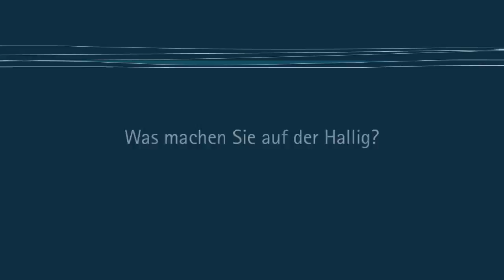Maritime Pferdestärken (Nordstrand)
Entdecken Sie spannende Geschichten und die Faszination des Wattenmeeres: Die Geschichten-Jäger machen Station an den schönsten Orten des UNESCO Weltnaturerbes und veröffentlichen hier die besten Beiträge. Weitere Infos zu den Geschichten-Jägern erhalten Sie